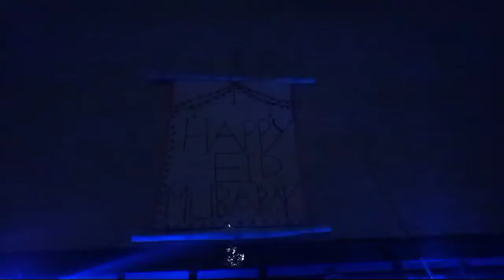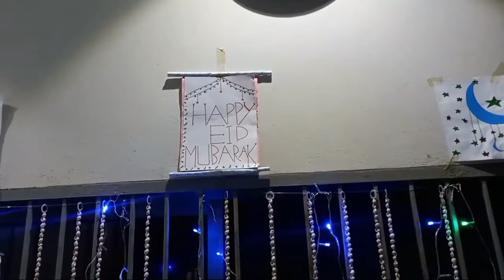chand raat vlog | eid 2022 | methi eid ki methi khushian | zainab saif